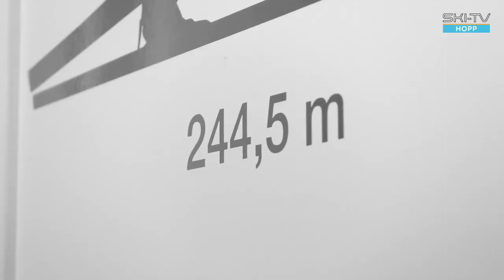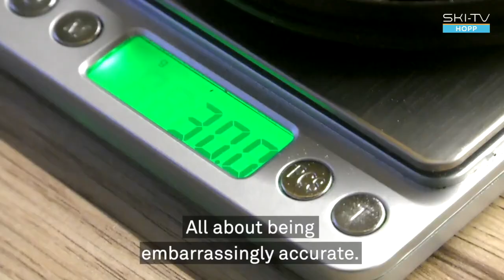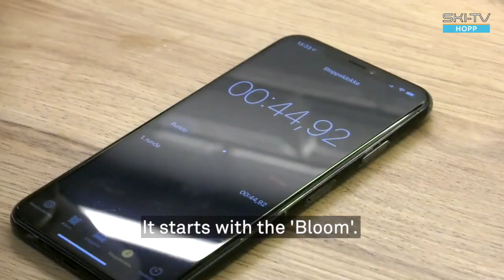- "Embarrassingly accurate"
Is Johann Forfang a too dedicaded coffe maker?